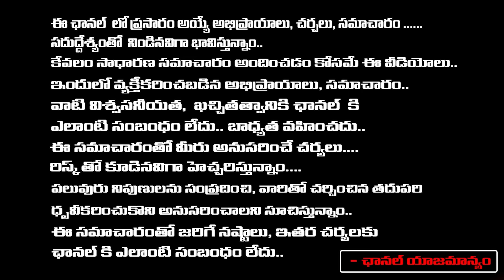వాడి అంతు తేల్చకుండా వదిలే ప్రసక్తే లేదు..? | Real Aghora'S Warns Fake Aghori || First Telugu